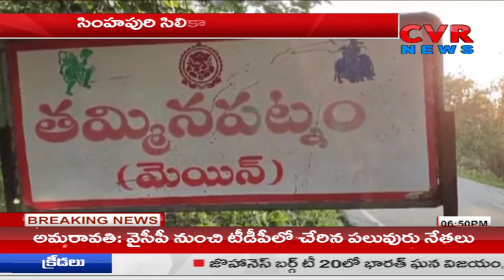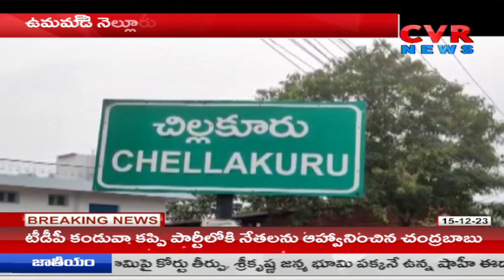నెల్లూరు లో రెచ్చిపోతున్న సిలికా, గ్రావెల్ మాఫియా | Gravel Mafia in Nellore |AP | CVR NEWS